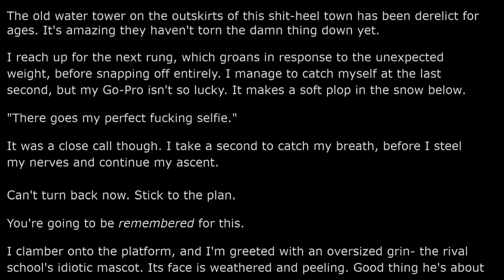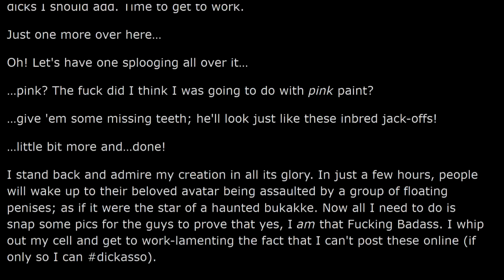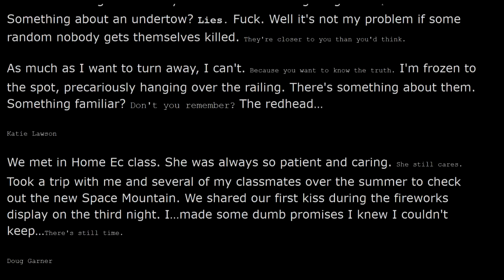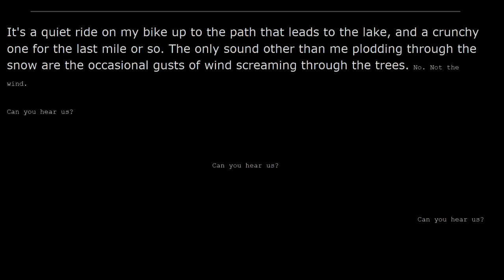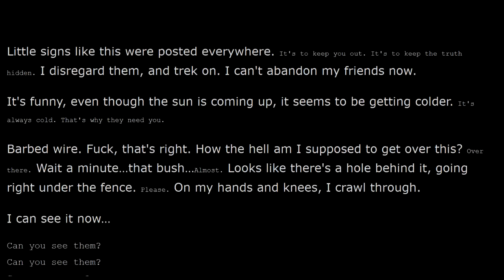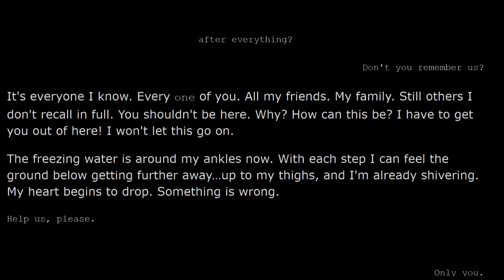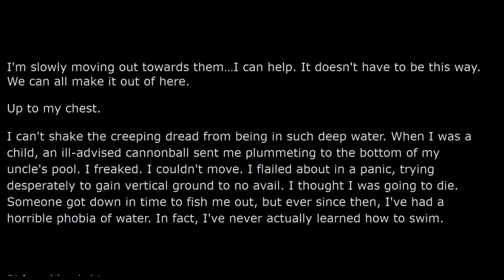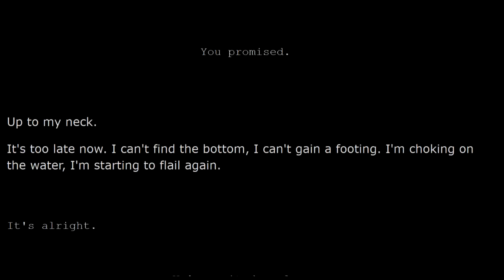SCP Tale: Not Fade Away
Lotta work went into this, but I'm happy with how it turned out.

Not Fade Away was written by Shaggydredlocks and can be found